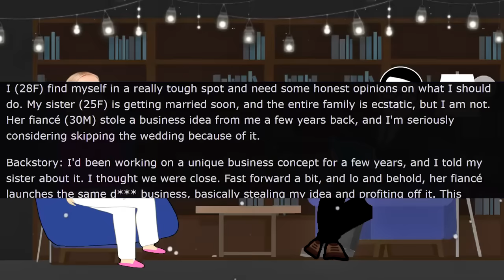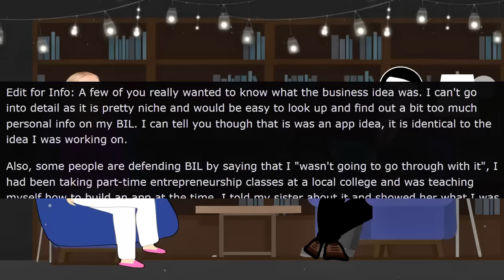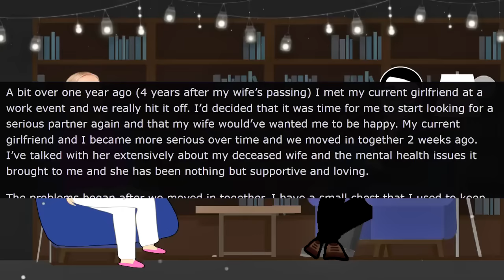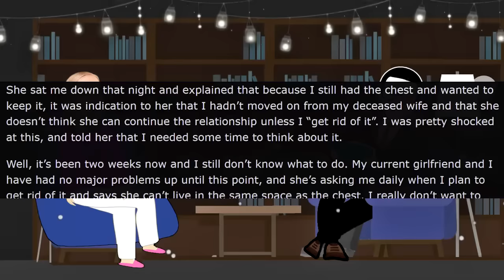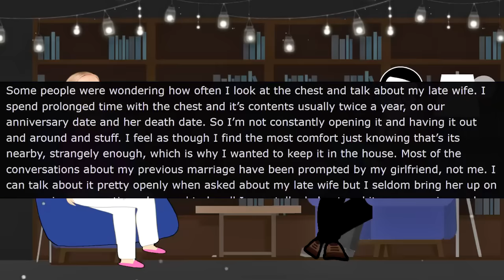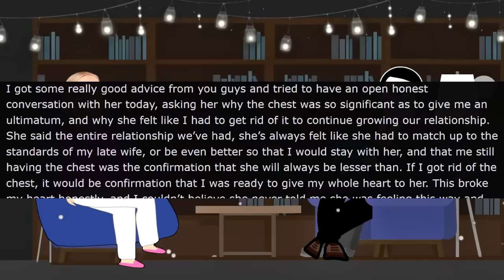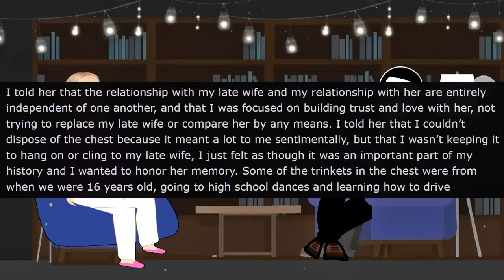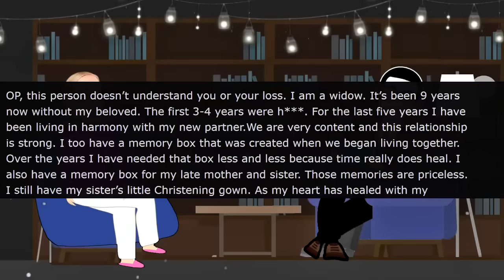Karen Steals My Business Idea! r⧸EntitledPeople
In today's rslash entitledpeople stories with @MrRedderYT  Karen Steals My Business Idea! Karen isn't good with finances and needs financial guidance. She thinks that gives her the right to tell me what to do. Newsflash entitled Karen, not going to happen!